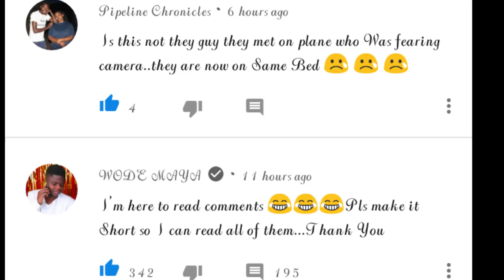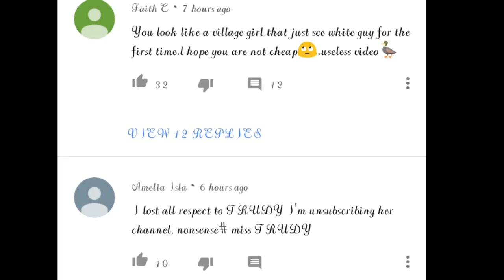Miss Trudy Why Do this to Wode Maya??